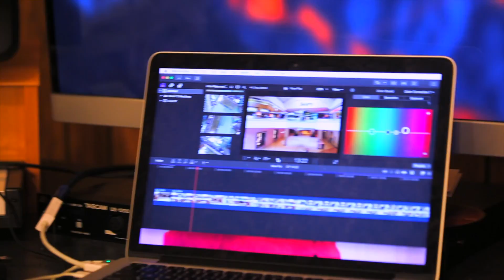First Try with Dji Phantom 4 Pro RedPro Records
Mambo yamewivaaaaa. Njoo sasa